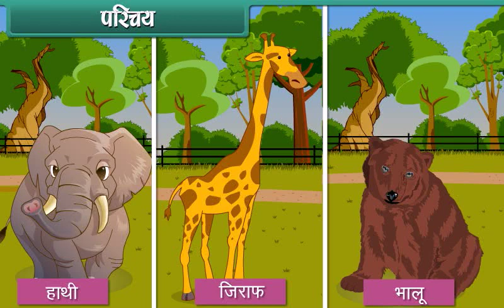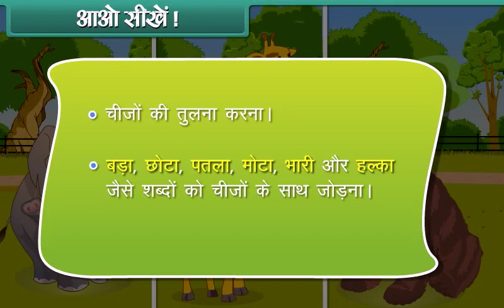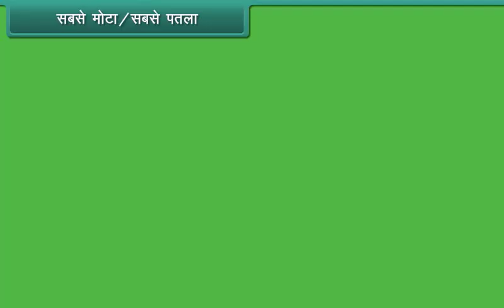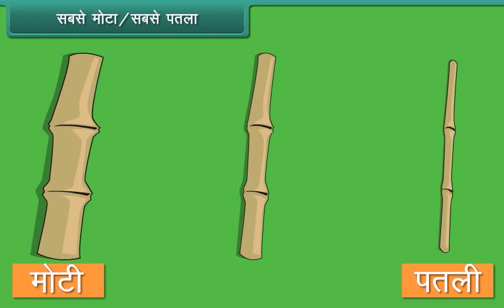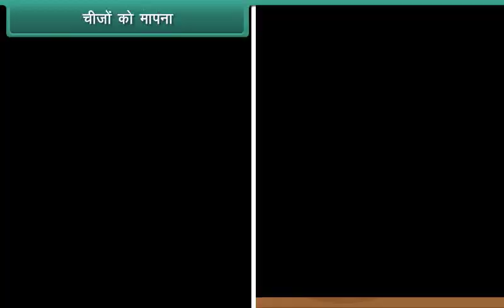आओ मापना सीखें । कक्षा-1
इस अध्याय में छात्रों को मापना सिखाया जाएगा ।